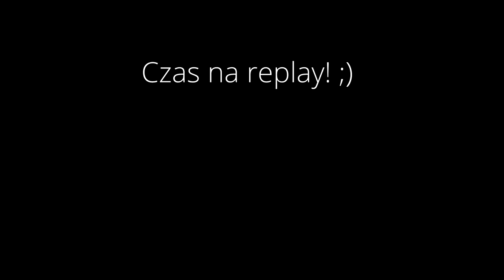Wyrok gwiazd - pogadanka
realizacja audio i wideo: Łukasz Łęcki
montaż wideo: Tosia Kozielska